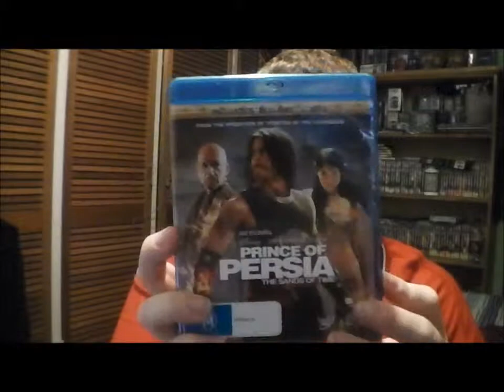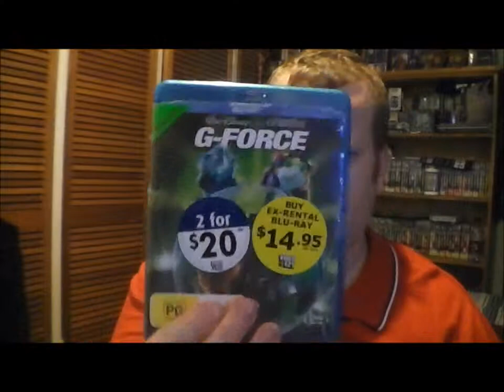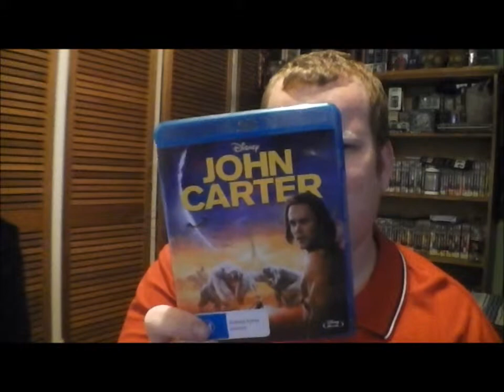My Disney DVD and Blu-Ray Collection Part 1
Live-action films on Blu-ray